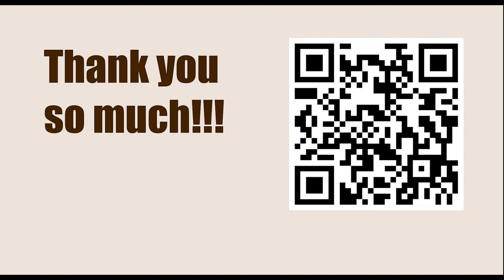Weak Dark Square Constellation || Magnus Carlsen vs Boris Gelfand (Annotation: Jacob Aagaard)